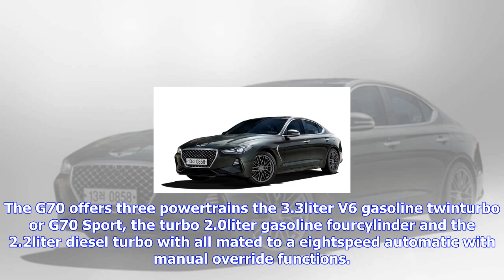Breaking News | Genesis g70 shows signs of being a hit in s. korea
Genesis g70 shows signs of being a hit in s. korea

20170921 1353 Article View Option SEOUL, Sept. 21 Yonhap The Genesis G70 sports sedan shows every si...